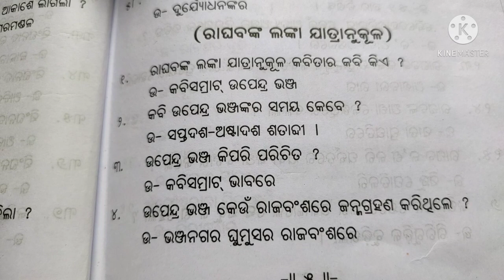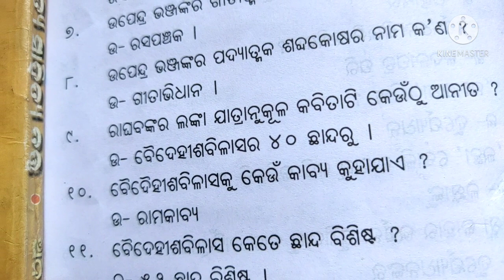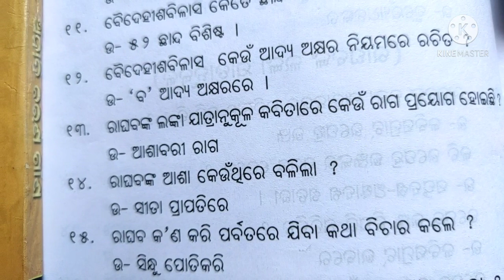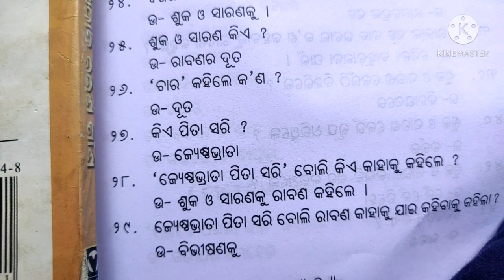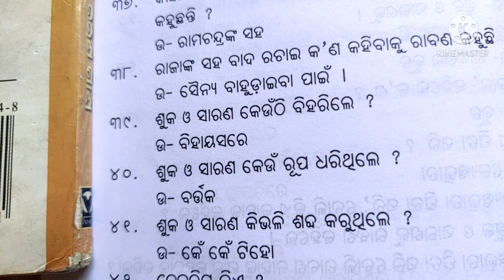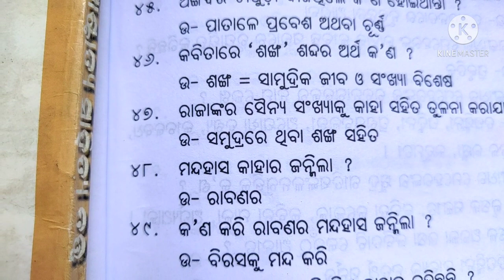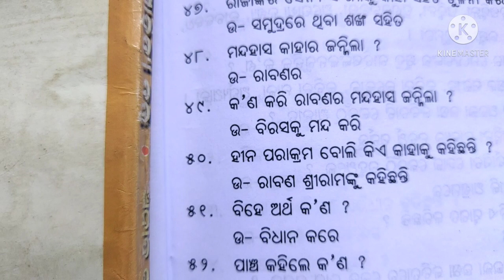Raghaba nka Lanka jatranukul,M I L,class-10, short question answer,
Raghaba nka Lanka Jatranukul, class-10, M I L, short question answer,
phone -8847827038